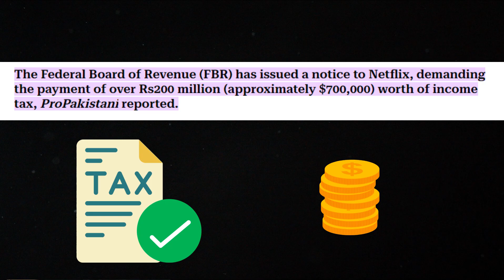Netflix Ordered to Pay Rs. 200 Million in Taxes by Pakistan's FBR! | FBR Income Tax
Netflix Ordered to Pay Rs. 200 Million in Taxes by Pakistan's FBR! 📺💰

In a significant development, Pakistan's Federal Board of Revenue (FBR) has issued a notice to Netflix, demanding the payment of over Rs. 200 million (approximately $700,000) in income tax, according to a report by ProPakistani.

This tax demand covers two different tax years and is based on Section 6 of Pakistan’s Income Tax Ordinance of 2001, which allows for the taxation of non-resident companies providing digital services to Pakistani consumers.

Netflix, the global streaming giant, offers a variety of subscription plans in Pakistan, with monthly fees ranging from Rs. 250 to Rs. 1,100. In the 2021 tax year alone, Netflix reported revenues of Rs. 1.3 billion from its operations in Pakistan.

In this video, we'll delve into the details of this tax notice, the implications for Netflix and other digital service providers, and what this means for consumers in Pakistan.

📌 Timestamps:
00:00 - Introduction
00:30 - Background on the FBR Notice